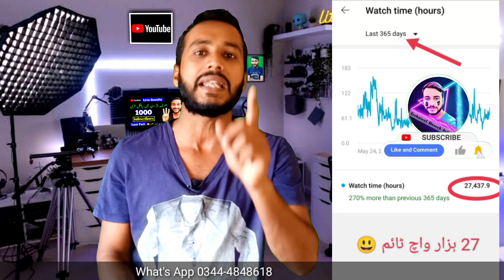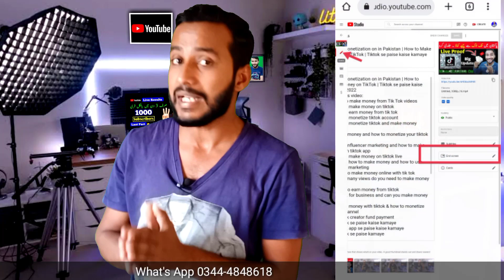New Trick | How to Complete 4000 Hours Watch Time Fast | 4000 Hours Watch Time Kaise Pura kare 2022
New Trick 2022 | How to Complete 4000 Hours Watch Time Fast | 4000 Hours Watch Time Kaise Pura kare 2022

About this video:
1. how to get 4000 hours watch time,how to complete 4000 hours watch time
2. how to increase watch time on youtube,how to get 4000 hours watch time fast
3. how to complete 4000 hours watch time trick,how to complete 4000 hours watchtime in 1 day
4. free watch time software,complete watch time with free software,how to complete 4000 hours watch time fast
5. How to creat rdp,free rdp with admin access,how to get free rdp
6. free vps server windows,free vps server 1 year,how to get free rdp account
7. 4k watchtime trick 2021
8. free windows rdp
9. free rdp 2021,get free rdp
10. free rdp trick